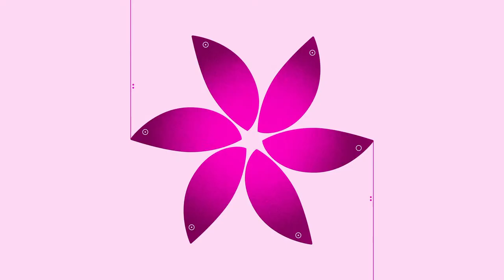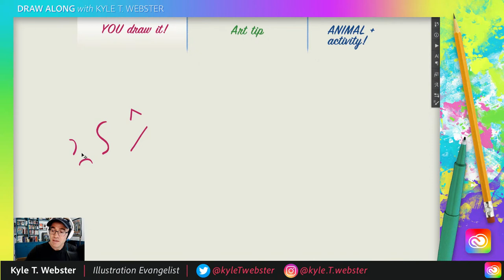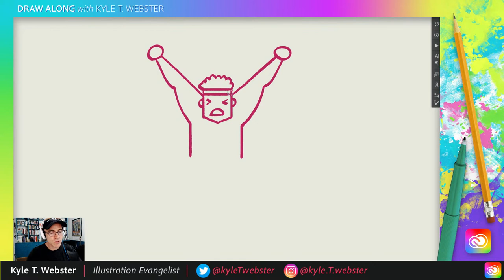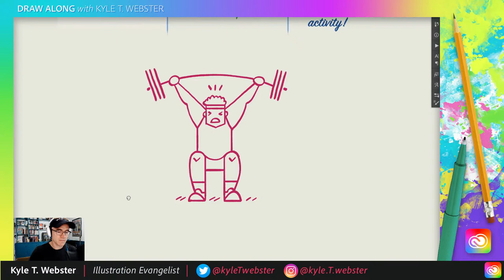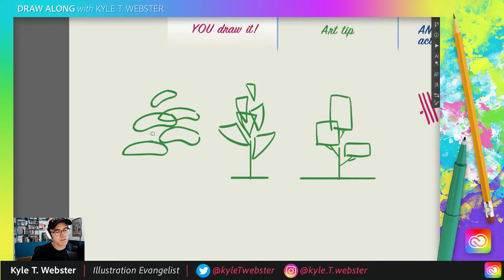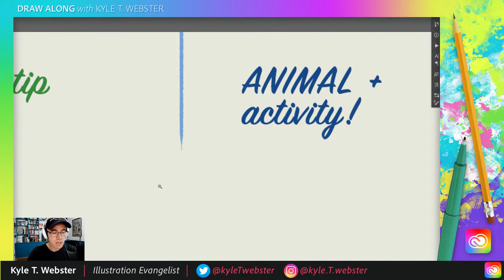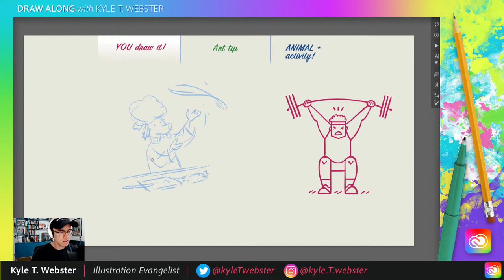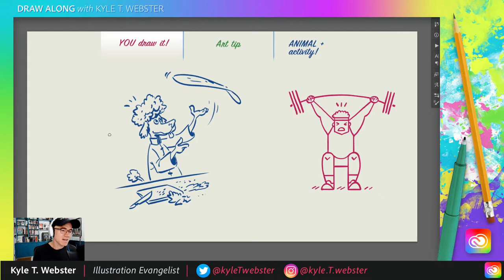Draw Along with Kyle T. Webster - Power Lifter! | Adobe Creative Cloud